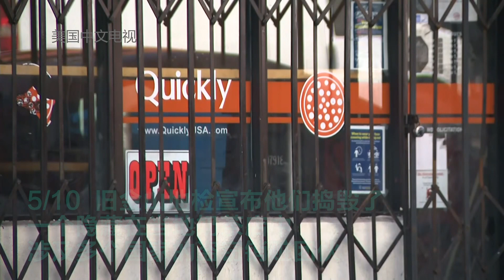旧金山地检起获大型全球销赃链 源头竟藏小小奶茶店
5/10 旧金山地检宣布他们捣毁了一个隐藏在当地奶茶店中，涉及多个国家的盗窃销赃团伙。